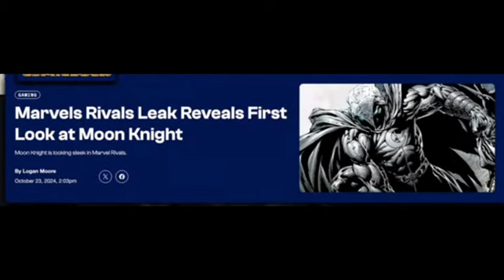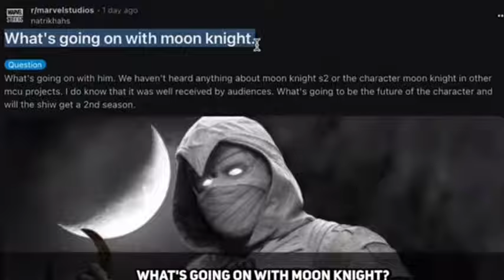What’s going on with him right now?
Reacts To: What's going on with Moon Knight?